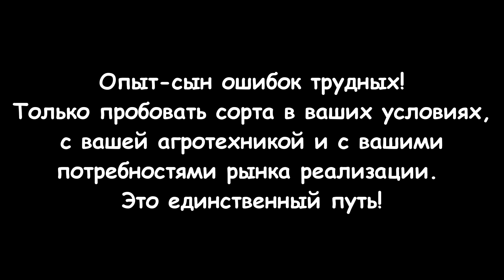Ежевика Вон - "новинка" последних лет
С ним у меня прям совсем не сложилось.